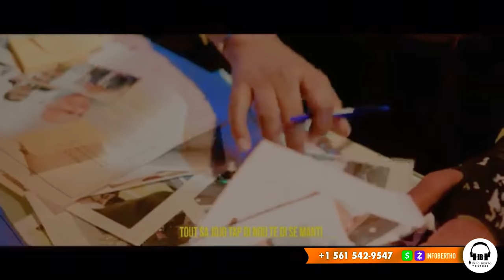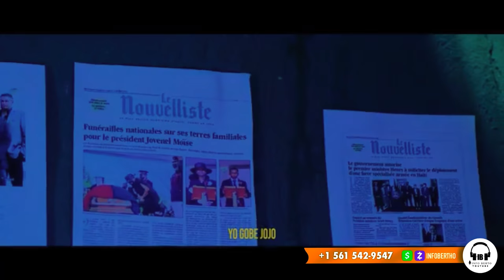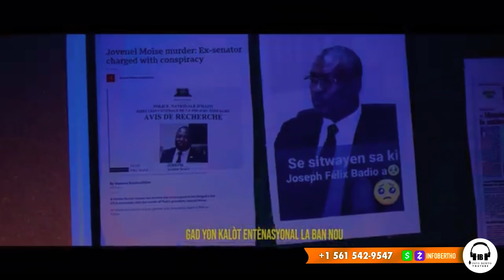DANJE POU BOULOS:AYAYAYY SIW WÈ DCPJ KA RALE DOSYE SA,KIDNAPPE SA YO ANTRAVE.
InfoBertho DANJE POU BOULOS:AYAYAYY SIW WÈ DCPJ KA RALE DOSYE SA,KIDNAPPE SA YO ANTRAVE.